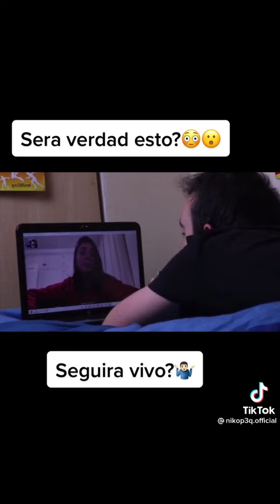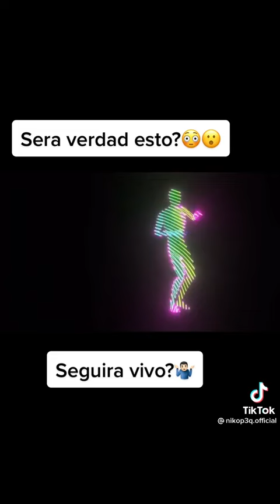tiktoks sera verdad esto Michael Jackson Sigue vivo